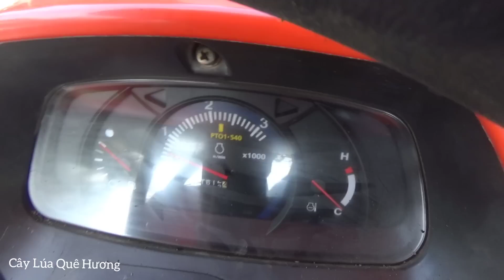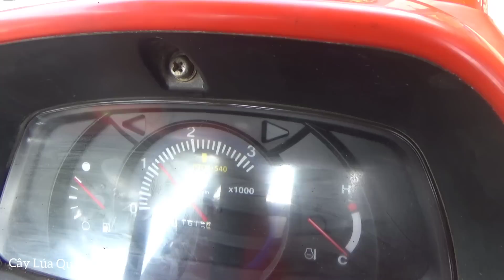Bán Trọn Bộ Máy Kubota Thái Lan Zin 5 Món Đồ Lh0388119941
Bán Trọn Bộ Máy Kubota Thái Lan